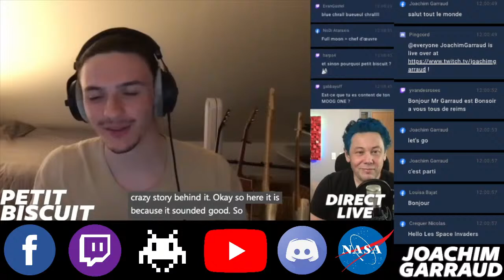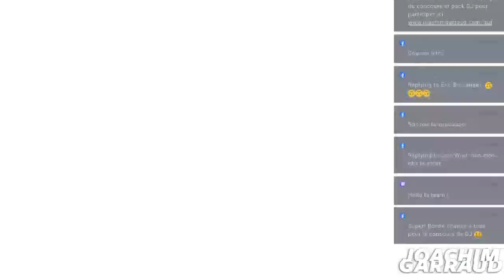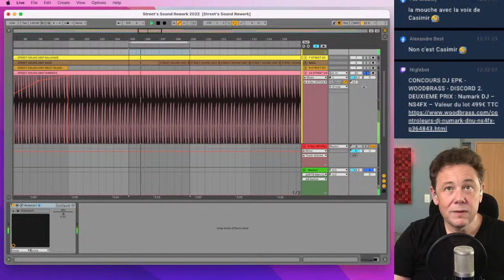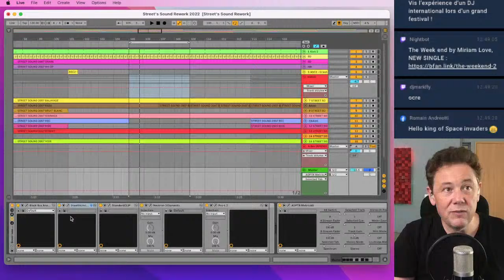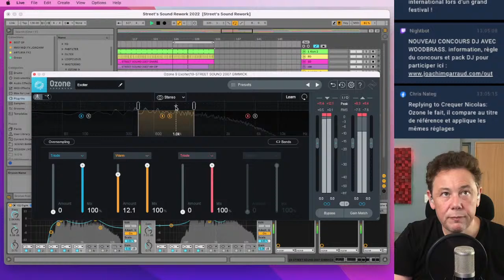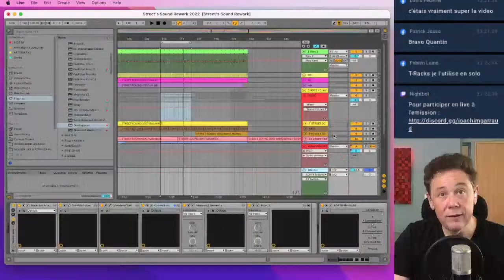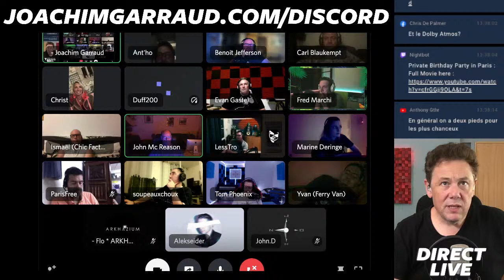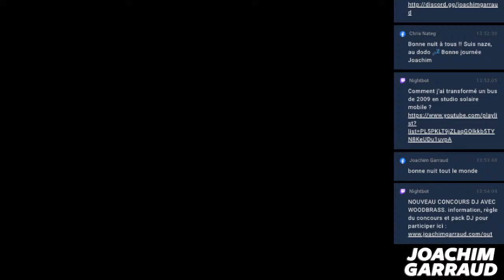151 LIVE AVEC JOACHIM GARRAUD, SPECIAL MASTERING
Hello les Space Invaders.
Welcome.

ON PARLE MASTERING AUJOURD'HUI AVEC UNE DEMO EN LIVE POUR VOUS MONTRER COMMENT MASTERISER UN TRACK.

ON PARLERA AUSSI DES DEUX CONCOURS

Le concours DJ avec Woodbrass et Elektric Park pour te permettre d'aller jouer sur la scène du Festival Parisien le 3 et 4 sept.

et le concours pour remixer le titre The Week end by Miriam Love, NEW SINGLE

RESULTATS LA SEMAINE PROCHAINE

CE LIVE C'EST NOTRE FACON DE PARTAGER ENSEMBLE NOS PASSIONS COMMUNES.

EMISSION EN DIRECT DE LOS ANGELES.